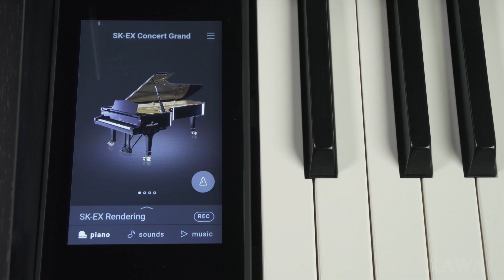Kawai CA99 Digital Piano Introduction - Grand Feel III Wooden Key Action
With an advanced Sound Speaker System featuring new 360-degree speaker diffuser panels, the CA99 digital piano delivers an amazing concert piano experience that can be heard in the comfort of one’s home.

To provide outstanding performance, the upgraded Grand Feel III keyboard action with Ivory & Ebony Touch key surfaces is combined with an improved Shigeru Kawai SK-EX Rendering piano sound engine (featuring multi-channel sampling and resonance modeling).

A new contemporary cabinet design, along with an updated LCD touchscreen and authentic new piano sounds contribute to why the CA99 is a stand-out among hybrid digital pianos.